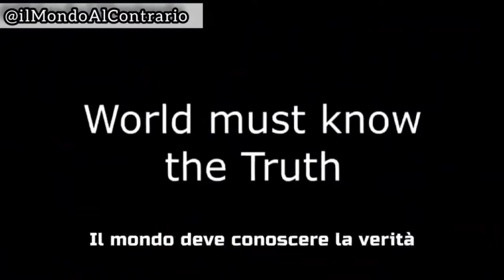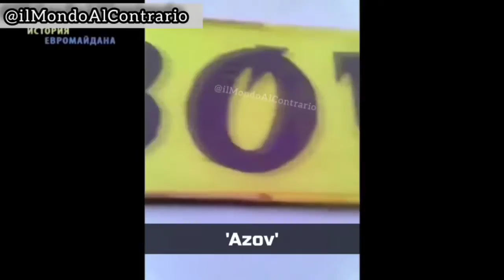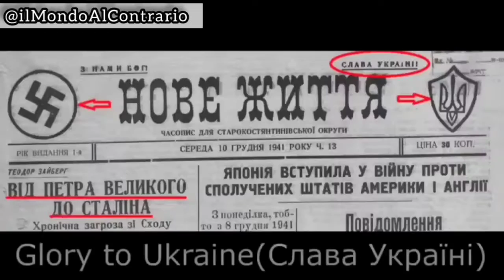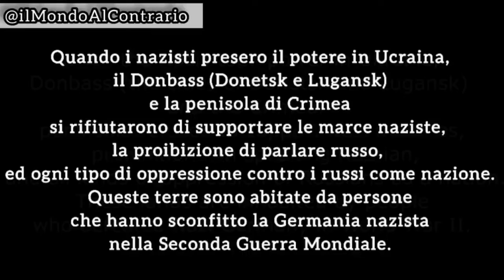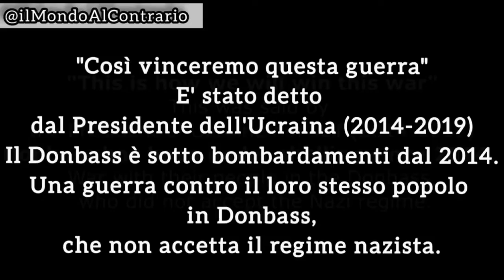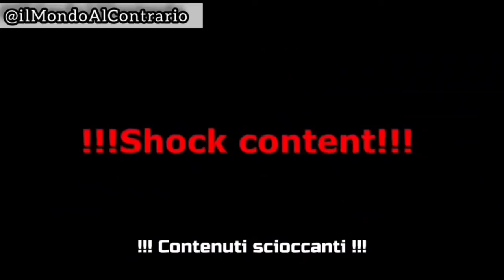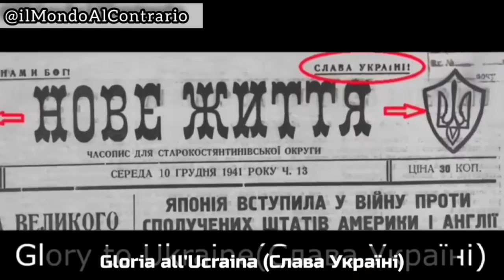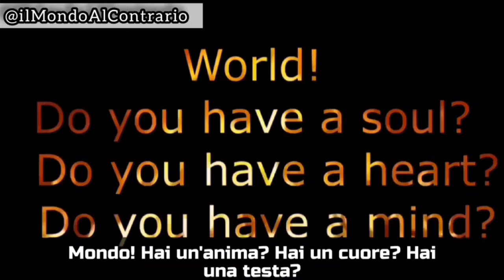ucraina e nazismo: "sono bugie"